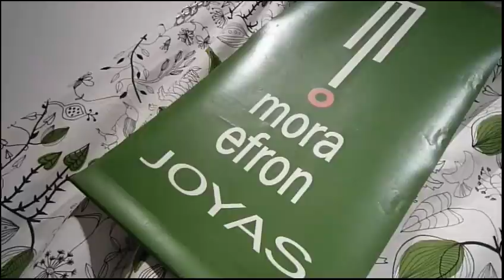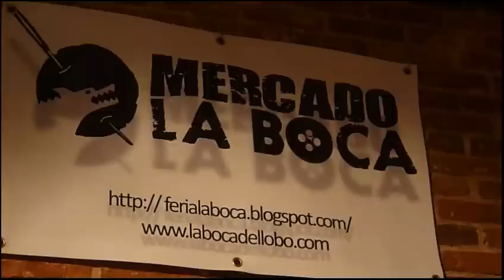Mercado La Boca. Edición octubre 2010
Mercado la Boca en su edición de octubre 2010 (C/Argumosa, 11)